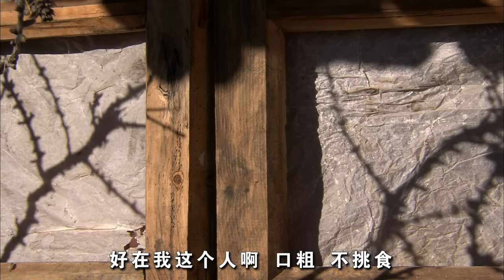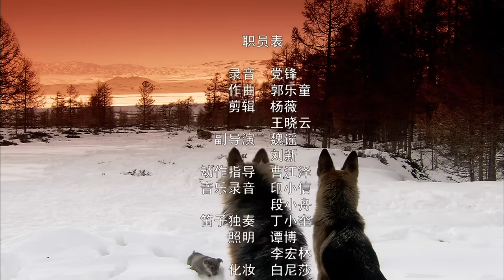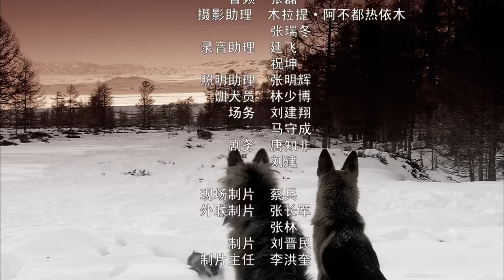《雪猎》老光棍男人在雪堆中救起一名貌美女子 却没想因此招惹祸端引来凶狠狼群（关新伟 / 吕晶）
【内容简介】
那是上世纪三十年代的一天，在大西北山区深处的雪原上，一对青年男女身披白色的披风怀着满腔悲愤，一动不动地埋伏在冰冷的雪地上，他们正是刚刚被狼叼走了儿子的双喜和五妹子。白茫茫天地间的一场厮杀随着猎手的枪声开始了。狼，并未应声倒下；人，反被引上了积雪的山崖，五妹子不慎坠落崖底，母狼迎面将双喜扑倒……